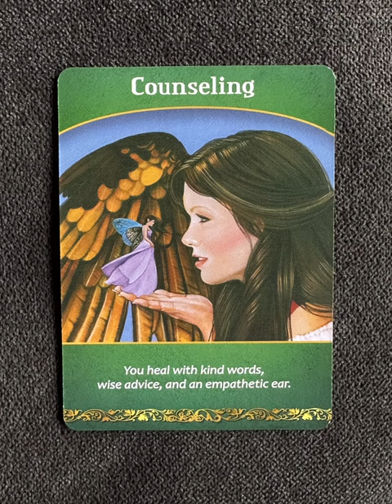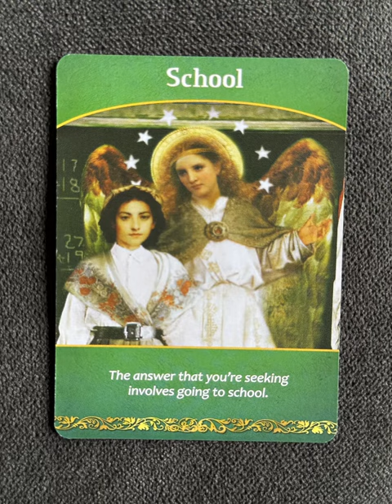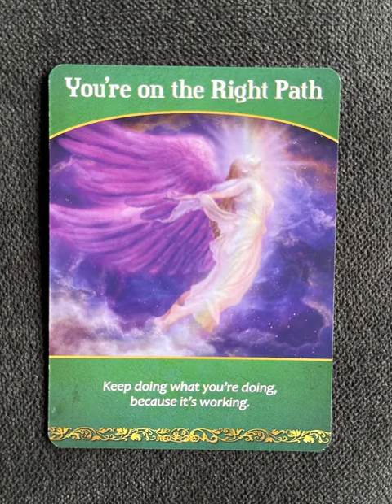Life Purpose Oracle - an oracle deck flip thru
Life Purpose Oracle by Doreen Virtue - an oracle deck flip thru
Life Purpose Oracle flip through

Before you were born, you worked with your angels to orchestrate a life mission that would help others and be emotionally rewarding. This card deck by Doreen Virtue will allow you to conduct accurate and trustworthy readings to explore that life purpose. Each of the 44 beautifully illustrated cards contains an illuminating message from the angels related to this topic.

Tarot Teasers